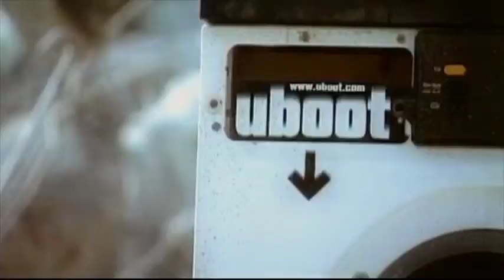COMMERCIAL 4 ALEX ios